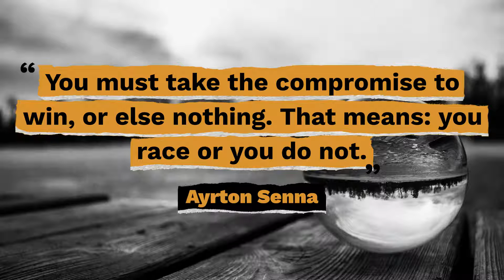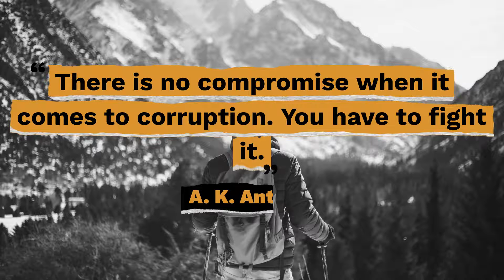Top 10 Quotes on Compromise - Gracious Quotes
Useful Links:
► FREE Daily Devotion Quotes & Weekly Inspiration